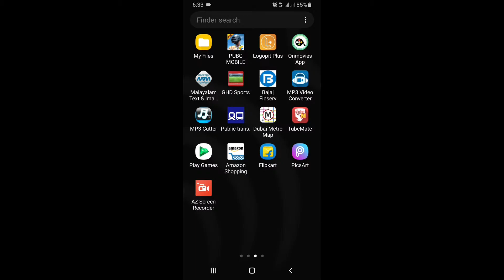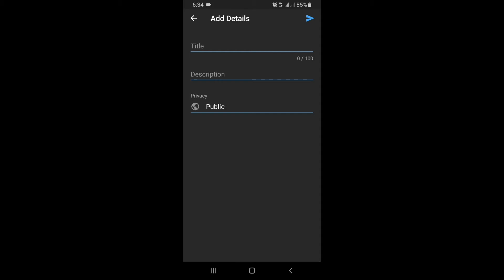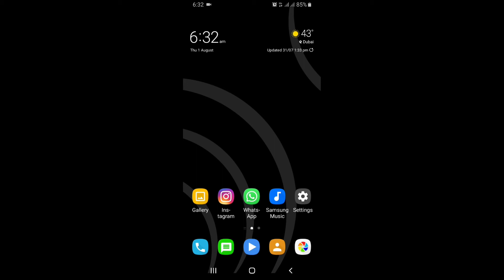How To Solve YouTube Video Upload Issue Malayalam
How to solve video upload issue on YouTube